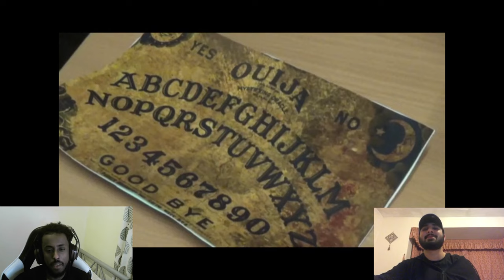WE MADE AN AWARD WINNING HORROR FILM!!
First video of year and were starting it off right.